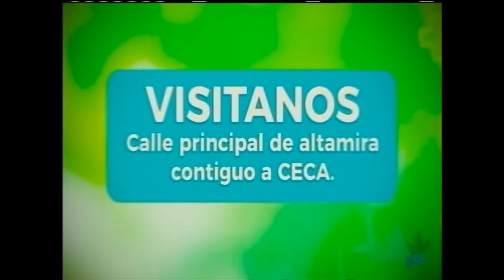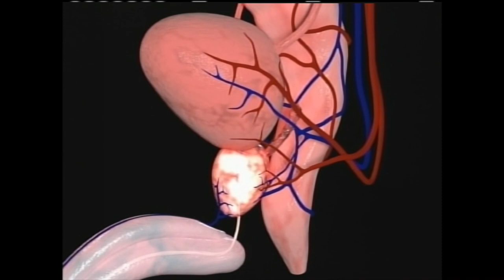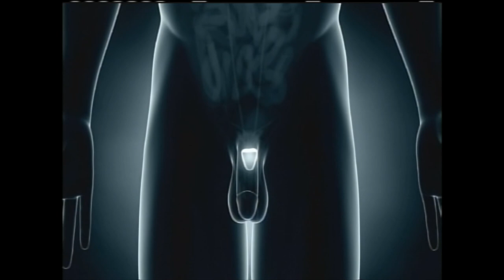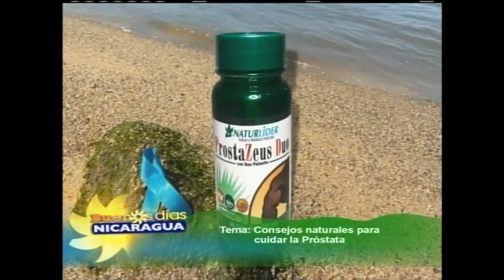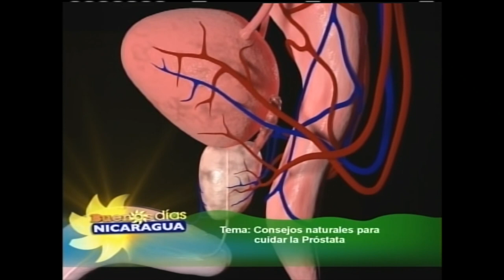Consejos naturales para cuidar la próstata